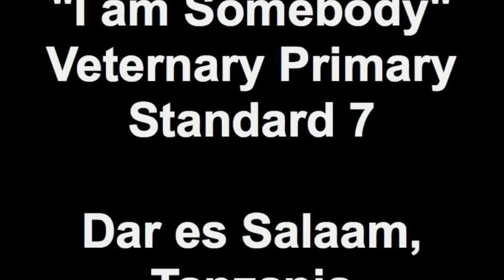Tanzanian students singing "I am Somebody"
Students at Veternary Primary School in Dar es Salaam, Tanzania singing "I am Somebody."

Since January, I've taught English at Veternary Primary in the Temeke District. I taught the students the words to "I am Somebody," a song used at the Oakland, California based Oakland Freedom School

You can sing along:

"I am Somebody
And I won't be stopped by nobody
I've got my fist in the air and the movement in my feet
I've got love for my people but it starts with me."